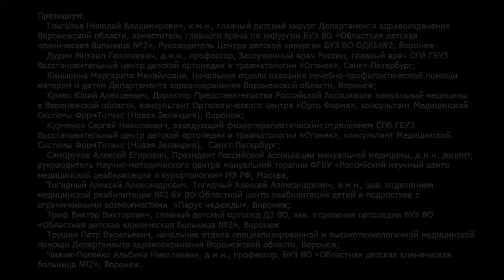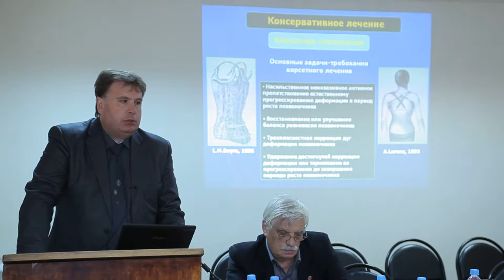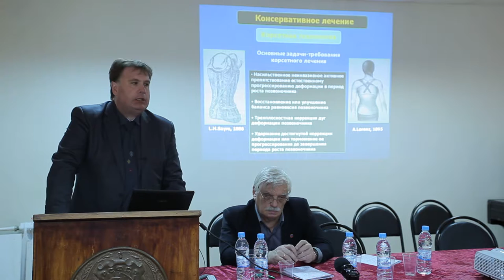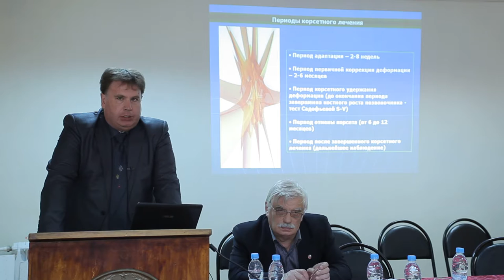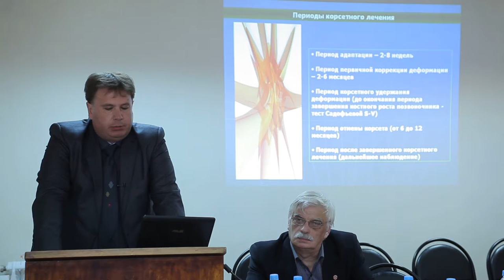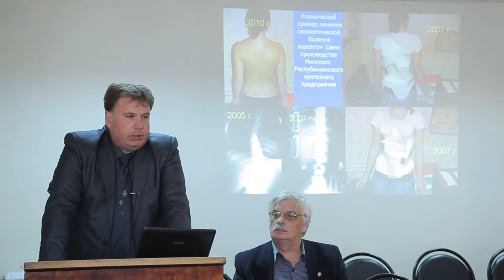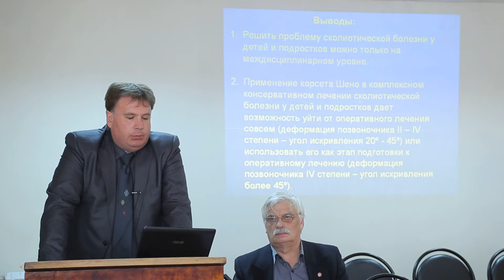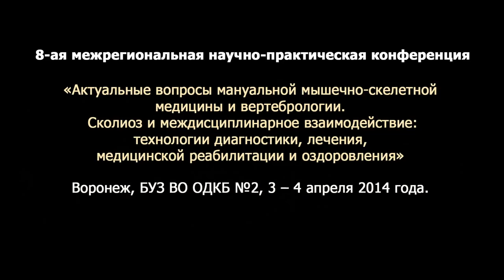8п07 Тогидный Корсетотерапия